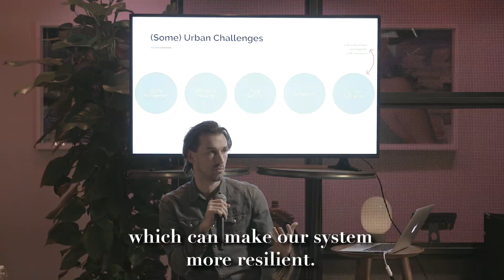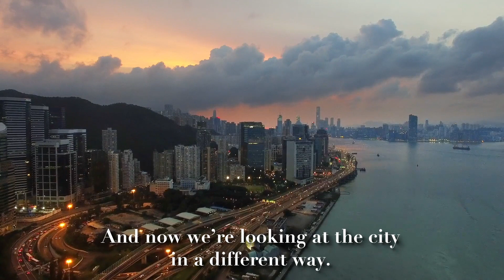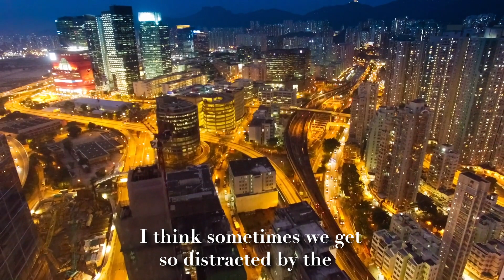A Vision of Smarter Cities Through Agriculture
Agritecture Founder Henry Gordon-Smith shares his vision for the future of cities with urban agriculture.

"Imagine living in a city that values food security as much as it values Wi-Fi"

Excerpts from his talk The Assemblage NYC